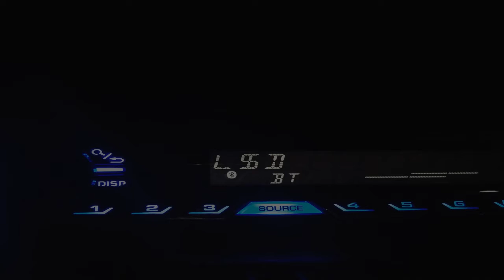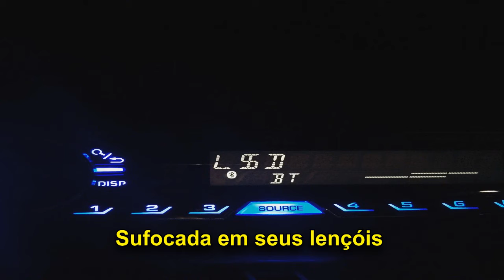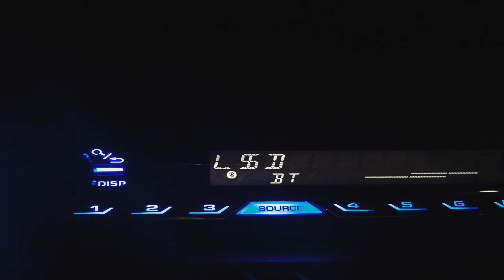never,forever - Kerosene (Legendado)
► Artist Name - never, forever